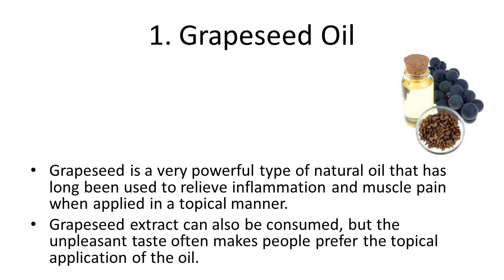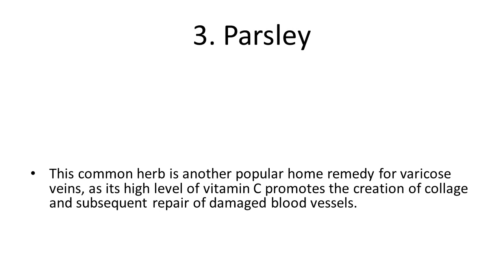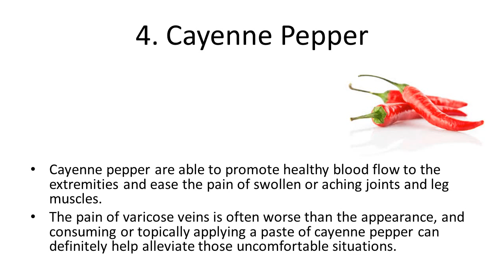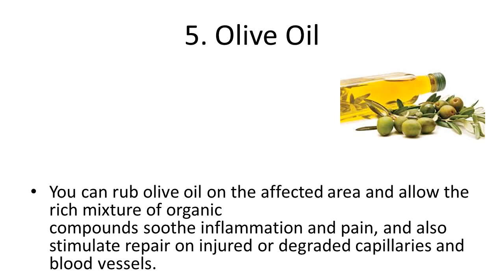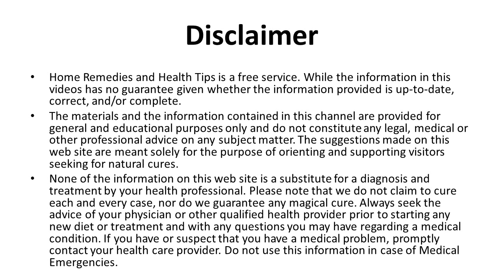Home Remedies to Beat Varicose Veins | Natural Home Remedies to Cure Varicose Veins